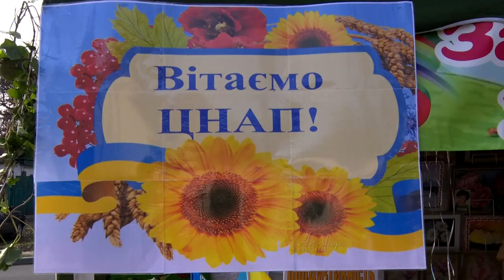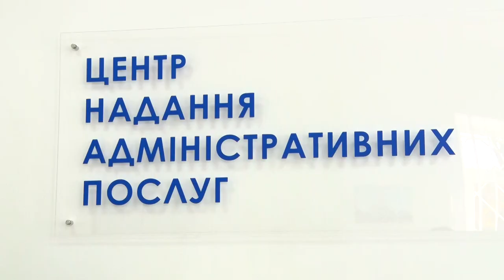Новий ЦНАП відкрили у Васильківській ОТГ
Майже 32 тисячі мешканців Васильківської об'єднаної громади тепер мають власний ЦНАП. Понад двісті адмінпослуг можуть отримати швидко і без черг. На відкритті довгоочікуваного Центру побувала наша Кристина Малікова.